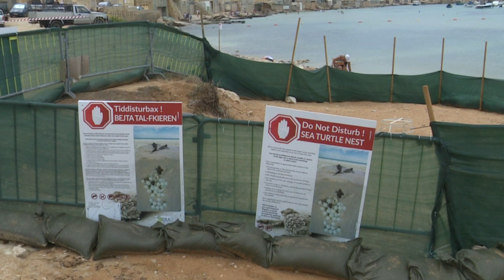Inkwiet għall-bajd tal-fekruna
Wara li l-gżejjer Maltin ntlaqtu minn maltempata u ħafna xita, il-bajd tal-fkieren fil-bajja tal-Ġnejna, li ilhom jiġu kkonservati u protetti, jinsabu f’possibbilta’ kbira li ma jfaqqsux.